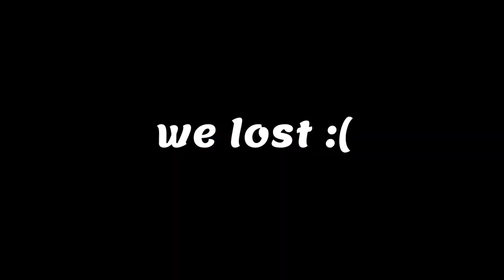Failed Close Clutches - Rainbow Six Siege